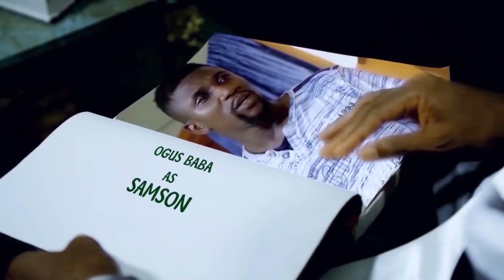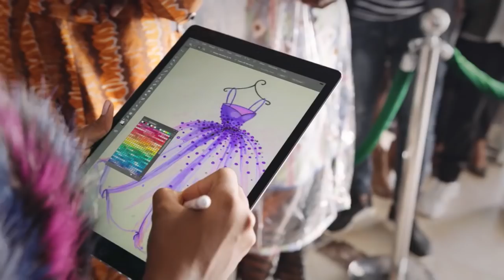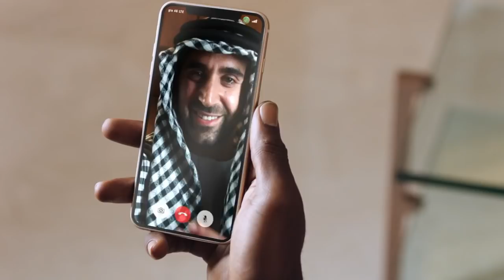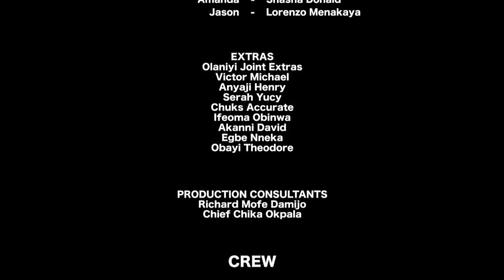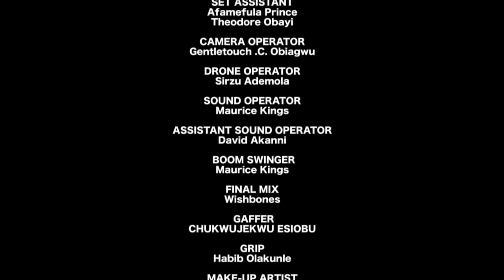Professor JohnBull Season 5 Episode 8 (Meal Ticket)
It is yet an interesting week for lovers of the scintillating TV Drama Series, Professor Johnbull, sponsored by Globacom, as the week's episode of the series dwells on appropriate behaviour and conduct for young folks who are into love relationships or courtship.

Entitled Meal Ticket, the new episode is a voyage in morals for would-be couples as the cerebral Professor Johnbull, the lead character in the series, played by the Nollywood veteran, Kanayo O. Kanayo, KOK,  goes the full hog to sermonise on what courtship is all about.

Woven round the pretentious Victorian (a character who apes the western culture) of the series, Jumoke (Bidemi Kosoko), who dumps her boyfriend, Flash (Stephen Odimgba) for lack of cash and goes after a loafer, who drives a car owned by another girlfriend. The bubble burst on them when the loafer's girlfriend finds out that her lover boy has been feeding off her and volunteers to loan him off to Jumoke in disgust.

Meal Ticket presents to the viewers of the sitcom, a typical courtship in which, most often than not, the female partners see and regard their male friends as their "ATM machines" who should be responsible for their needs, without any intention of becoming independent and responsible self-worth ladies.

The episode also presents the flipside, where some young men, whom Professor Johnbull describes as "fine-boy-six-packs with no ambition to be responsible" take undue advantage of innocent hardworking and generous ladies to feed off them, all in the name of love.

The erudite scholar counsels that while it is normal for boyfriends to assist their girlfriends financially, when the need arises and when they can afford it, such should not be taken as the right of the ladies but a privilege, positing that men respect women with dignity and self-worth.

"Ladies, groom yourselves to be independent rather than being liabilities. You should not be commodities to be rented and paid for. Believing that you have to be paid for, for being in a relationship reduces your self-worth and limits your dreams of being an independent woman", the scholar admonishes.

Meal Ticket is billed for airing on Tuesday at 8.30 p.m. on NTA Network, NTA International on DSTV Channel 251 and NTA on StarTimes, with a repeat broadcast on Friday at the same time and on the same channels.

Other regulars of the sitcom who feature in Meal Ticket  include Elizabeth (Queen Nwokoye), Olaniyi (Yomi Fash-Lanso), Abadnego (Martins Nebo), Nje (Angela Okorie) and Jeroboam, aka Boam (Oita Iheme).